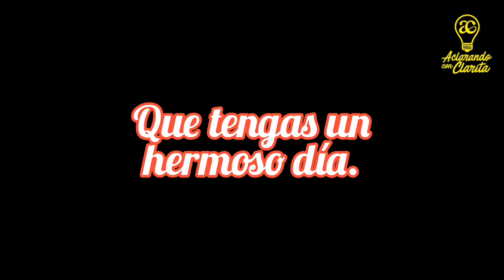Evangelio de Día. San Juan 1, 47 - 51. «Les aseguro que verán el cielo abierto...»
Martes Semana XXVI Tiempo Ordinario.
San Juan 1, 47 - 51.
«Les aseguro que verán el cielo abierto...»